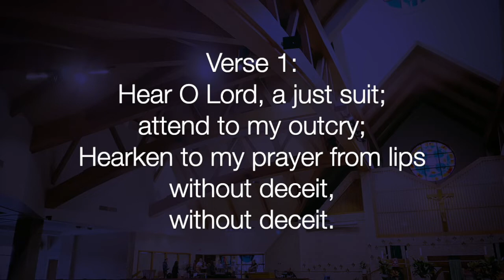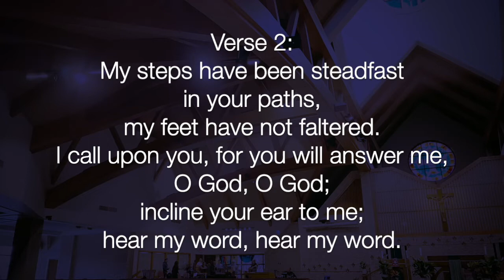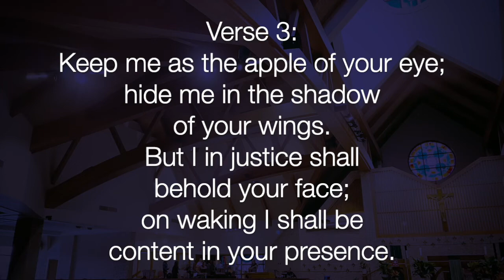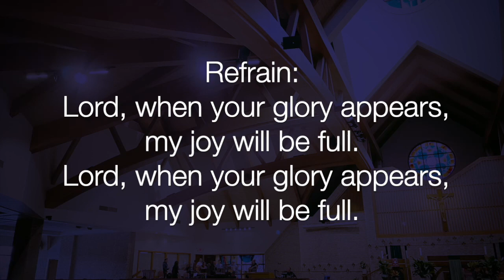Psalm 17: Lord When Your Glory Appears (Booth)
Ignite Mass November 6, 2022, leading Psalm 17: Lord When Your Glory Appears by Tom Booth.